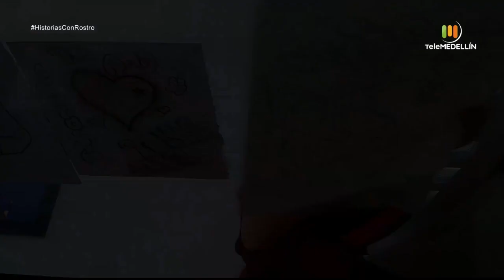ALEXIS FERNANDO VAQUERO [Historias con rostro] Telemedellín